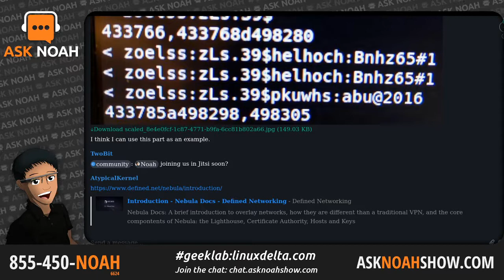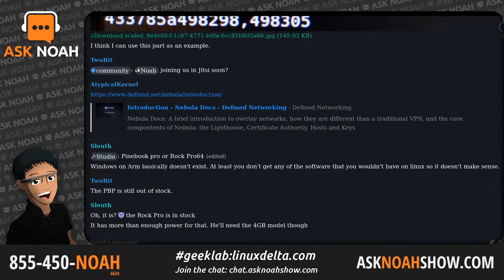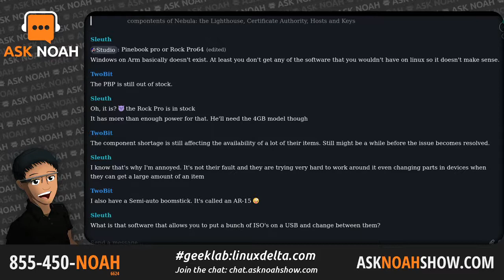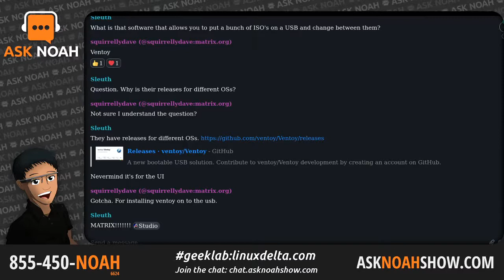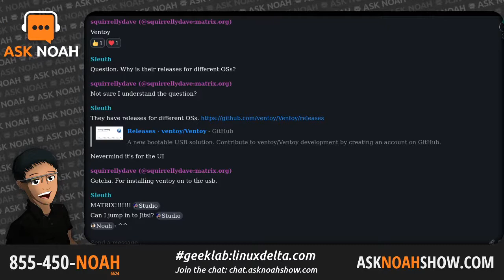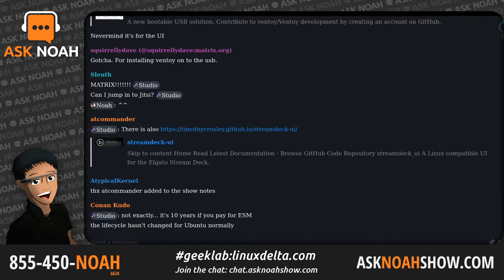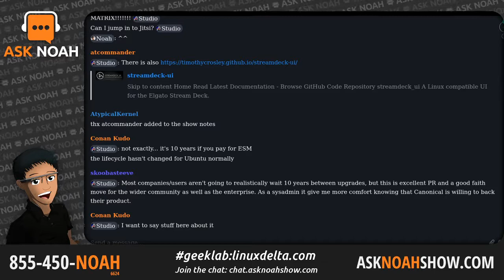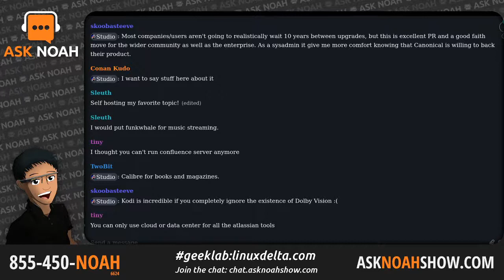If it's not FOSS - Don't Host It | Ask Noah Show 251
Even when you can self host it, relying on proprietary software can be challenging. This week Noah & Steve step through the latest self hosting options! Canonical extended their support for Ubuntu for 10 years, plus our picks!